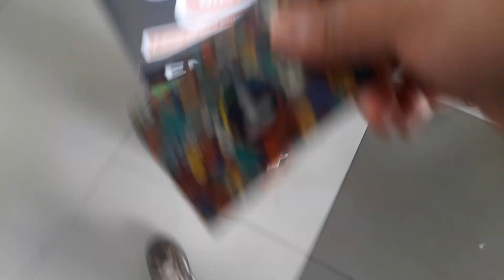MIEDO A ENVEJECER Y A LA RUTINA | Cascadas de Hampaturi y Nevado Chacaltaya | Ep. 17 | Junio l 2022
Frustrada, victima de la ansiedad, de la rutina y del estrés de la ciudad, decidí alejarme y dejar de pensar, irme, para por un momento escapar de esos pensamientos, remordimientos y arrepentimientos que no me dejan en paz.
Con la compañía de mi hermanita, visitamos las Cascadas de Hampaturi, ubicadas a menos de 3 horas de la ciudad de La Paz, Bolivia. Aquí les dejo el video de mi amigo para que sepan como llegar y todo lo que van a necesitar :) no_sean_sonsos 🤭😅👉 VALIOSA INFORMACIÓN en tik tok

Pasaron los días y no podía esperar para compartir mis aventuras con mi hermana, y mostrarle que el mundo es demasiado grande para conformarse, así a sus 10 años ya sabe que hay mucho más detrás de las montañas. Gracias a KUNTUR TRAVEL BOLIVIA por llevarnos al Nevado Chacaltaya 💓 les dejo su página en Facebook, para esa y más aventuras

Sé la persona que necesitabas y recuerda: hay quienes dicen que las "migajas" del fuego se convierten en estrellas 🔥🔥🔥 ✨🌟✨

Nos vemos en el siguiente video para seguir viajando...